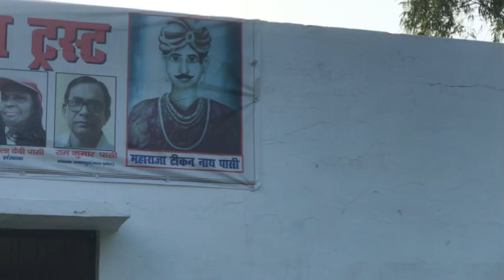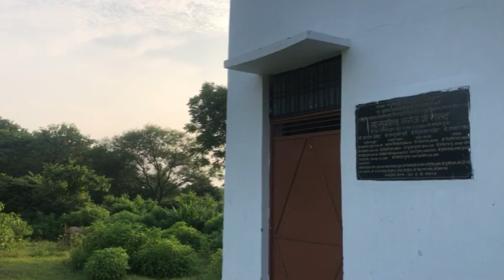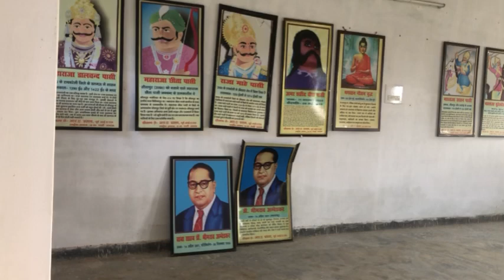Pat 2 sikend Vlogs-T vlog munna